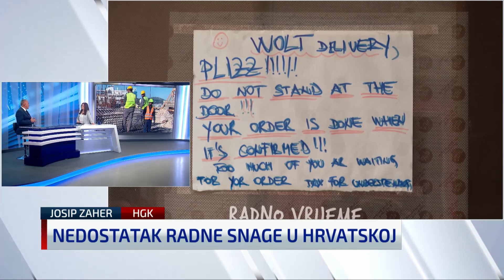"Možete misliti kako je kada mi na visokom kranu radnik gore govori albanski, a ovaj dolje nepalski"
Savjetnik predsjednika HGK i predsjednik Komore Zagreb, Josip Zaher, gostovao je u N1 studiju gdje je govorio o stranoj radnoj snazi, kvotama, plaćama, ali i slučajevima izrabljivanja stranih radnika.